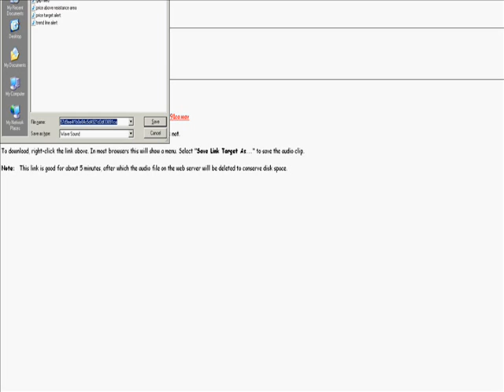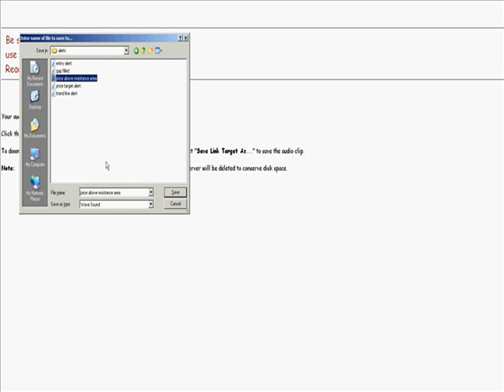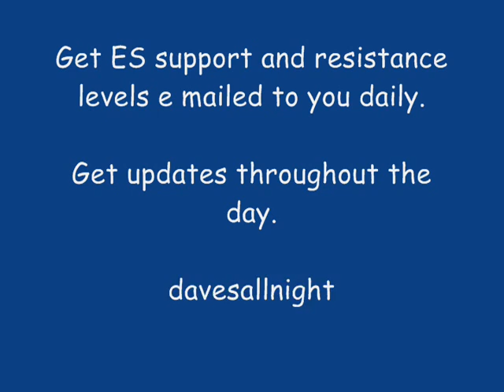Creating and using audible alerts in TOS platform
I'll show you how to create your own personalized audible alerts for your charts and then how to load them into the TOS platform and use them in your stock trading.